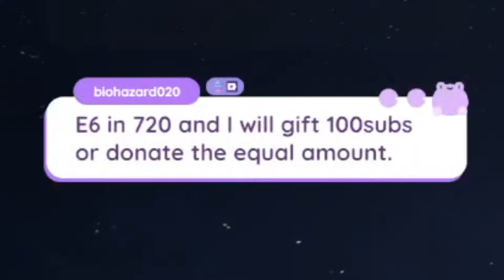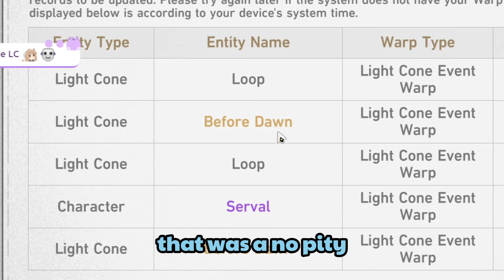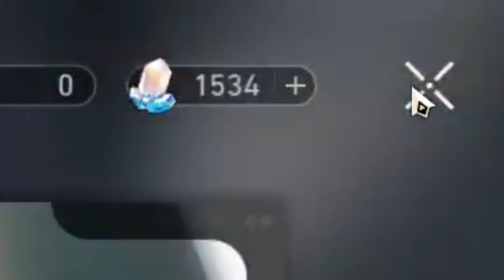He bet me $320 I couldn't pull e6 Acheron in this many pulls | Honkai: Star Rail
Thank you biohazard for letting me pull on your account!

Music In Order of Appearance:
Shovel Knight OST - Strike the Earth Plains of Passage
Honkai World - Diva (Movie Version)
Super Smash Bros Brawl - Menu 1
Super Smash Bros Brawl - Tournament Grid
Astral Chain - Ark Mall Combat Phase
Rayman Origins Music - Gourmand Land ~ Land a Chef
DSi Shop Theme
Super Smash Bros Ultimate - Gerudo Valley Remix